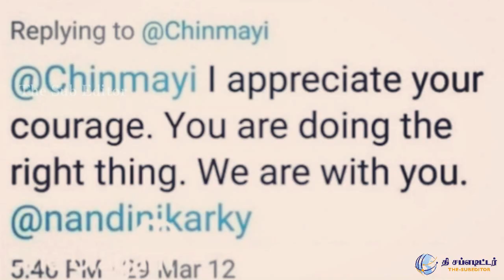சின்மயி-வைரமுத்து சர்ச்சையில் வைரமுத்துவின் மகன் இப்படி சொல்லிட்டரே!! - Chinmayi and Vairamuthu Son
metoomovement,samantha,varalakshmi sarathkumar,chinmayi tweets,chinmayi songs,vairamuthu allegation,metoo,hastagmetoo,metoo,timesup,controversy news,vairamuthu,chinmayi sexual harrasment,chinmayi metoo movement,chinmayi interview,varalakhmi, abuse,child abuse